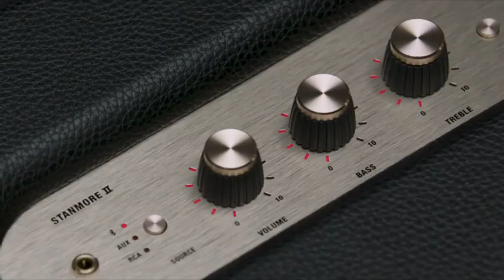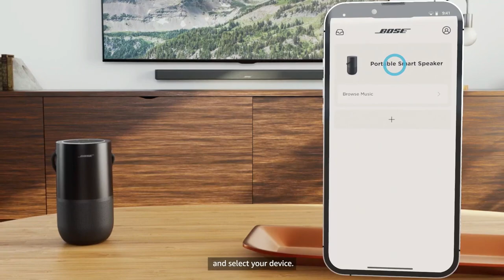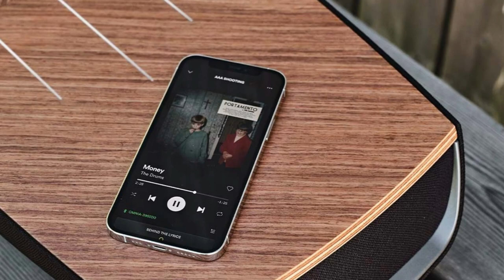Top 10 Best Wireless Speakers for 2023 | The Ultimate Guide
Best wireless speaker for 2023
1. Sonos One: The best wireless speaker overall.

2. Apple HomePod mini: The best affordable wireless speaker if you're on a budget.

3. Bowers & Wilkins Zeppelin (2021): The best wireless speaker for a detailed sound.

4. Sonos Five: Big wireless speaker with expansive, room-filling sound.

5. Sonus Faber Omnia: The best luxury all-in-one hi-fi system.

6. Sonos Roam: The best portable Bluetooth speaker with Wi-Fi.

7. Bose Home Portable Speaker: The best Sonos Roam-alternative for Bose fans.

8. Naim Mu-So Qb 2nd Generation: Hands-down the boss of wireless speakers.

9. Marshall Stanmore: The best speaker for rock lovers.

10. KEF LS50 Wireless II: The best premium stereo or bookshelf wireless speakers.

Welcome to our expert review and buying guide of the Top 10 Best Wireless Speakers for 2023. In this video, we've handpicked the best wireless speakers that you can buy in 2023, based on their sound quality, design, features, and value for money.

Sonos One: The best wireless speaker overall - Enjoy rich, room-filling sound with deep bass and crystal-clear highs. With voice control, you can easily manage your music and smart home devices with Amazon Alexa and Google Assistant.
Apple HomePod mini: The best affordable wireless speaker if you're on a budget - It offers a powerful, room-filling sound and integrates seamlessly with your Apple devices. With Siri, you can control your music, set timers, and get news and weather updates.
Bowers & Wilkins Zeppelin (2021): The best wireless speaker for a detailed sound - This speaker delivers incredibly detailed and accurate sound with its unique acoustic design. With its stunning looks, it will enhance the aesthetics of any room.
Sonos Five: Big wireless speaker with expansive, room-filling sound - This speaker is perfect for large rooms and outdoor spaces. It offers an immersive, three-dimensional soundstage that lets you hear every detail in your music.
Sonus Faber Omnia: The best luxury all-in-one hi-fi system - It's a perfect blend of style and substance. With its premium materials, beautiful design, and exceptional sound quality, it's the ultimate luxury wireless speaker.
Sonos Roam: The best portable Bluetooth speaker with Wi-Fi - It's a portable, lightweight speaker that you can take anywhere. It offers excellent sound quality, voice control, and automatic Wi-Fi switching.
Bose Home Portable Speaker: The best Sonos Roam-alternative for Bose fans - It delivers powerful, room-filling sound with deep bass and clear highs. With Alexa and Google Assistant, you can control your music and smart home devices with ease.
Naim Mu-So Qb 2nd Generation: Hands-down the boss of wireless speakers - It's a high-end wireless speaker that delivers incredible sound quality, exceptional design, and advanced features. It's perfect for audiophiles who demand the best.
Marshall Stanmore: The best speaker for rock lovers - It delivers a classic rock sound with its powerful bass and vintage looks. With its Bluetooth and wired connectivity, you can enjoy your music in any format.
KEF LS50 Wireless II: The best premium stereo or bookshelf wireless speakers - These speakers offer exceptional sound quality, stunning design, and advanced features. They're perfect for music lovers who want the best sound possible.
So, whether you're looking for a wireless speaker for your home, office, or outdoor activities, we've got you covered.